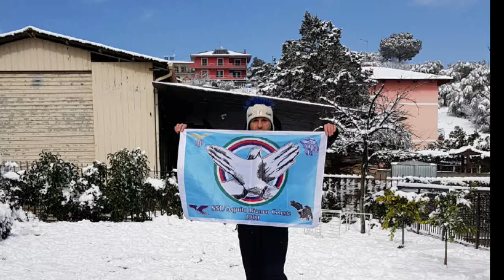Ci mettemmo d’accordo con Roma. Tu dacce er bianco, noi mettemo er celeste. (Ermacca)